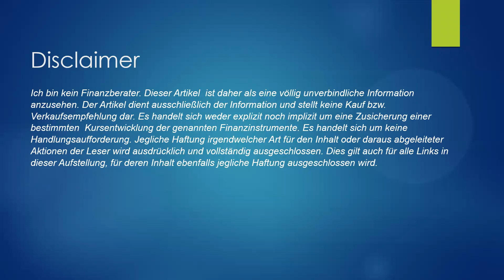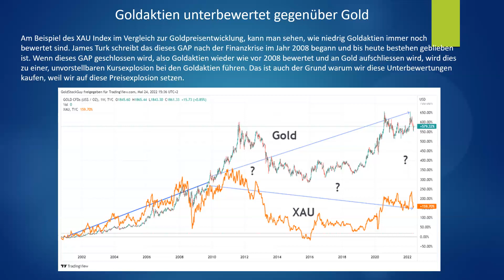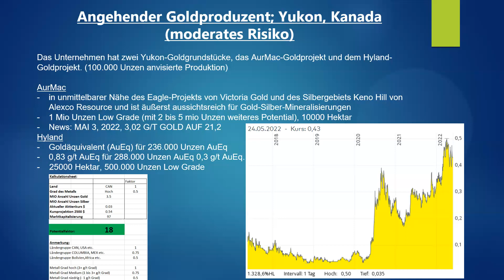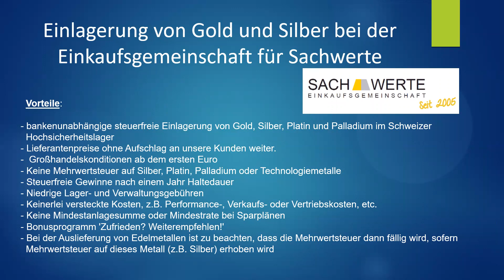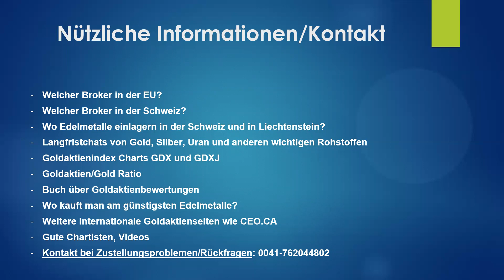Silber | Gold - Steht ein historischer Goldaktienbullenmarkt bevor?